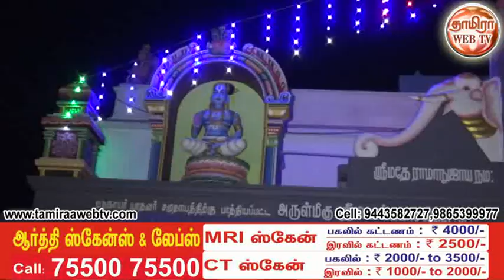திருநெல்வேலி மாவட்டம் தச்சநல்லூர் தளவாய்புரம் ஸ்ரீநிவாசபெருமாள் மார்கழி உற்சவ விழா